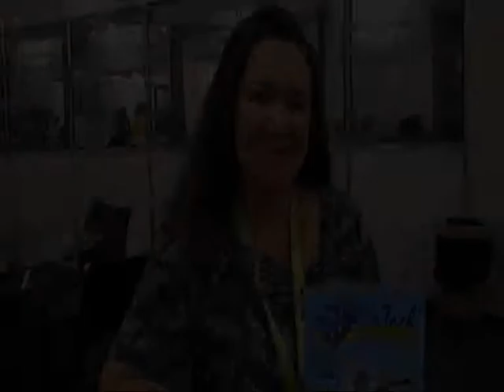Rea Tech 2014 - Débora Martins fala sobre Acessibilidade e Inclusão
Treinamento e Capacitação para portadores de necessidades especiais. "Não basta cumprir cotas. É preciso acolher, capacitar e promover uma convivência harmoniosa para que a inclusão efetivamente aconteça." comenta Débora Martins consultora Comportamental